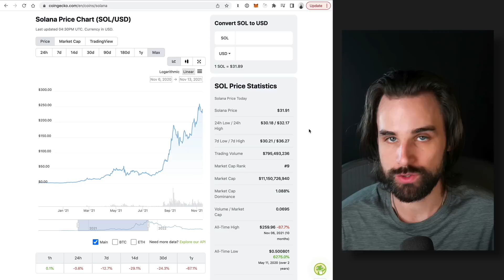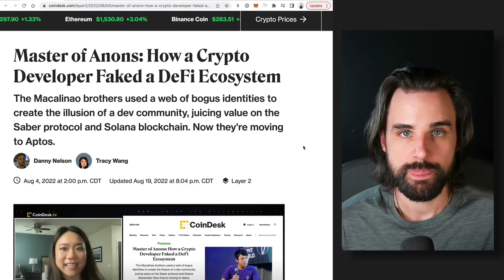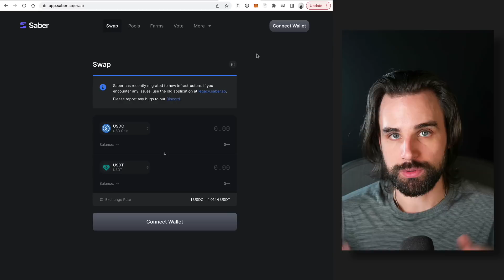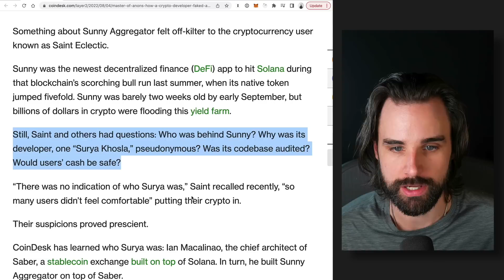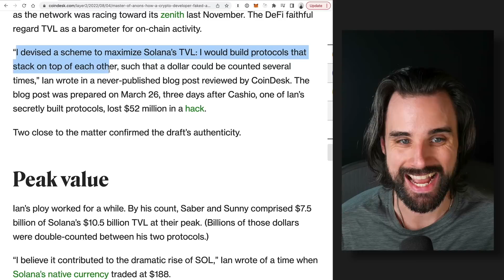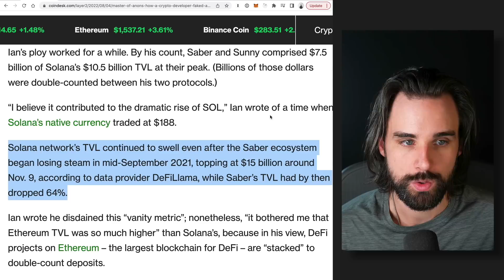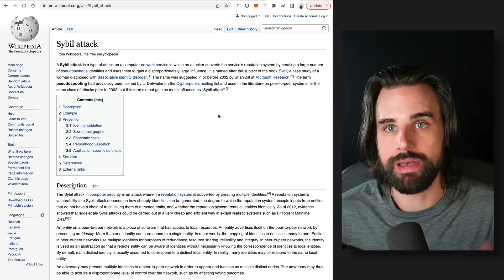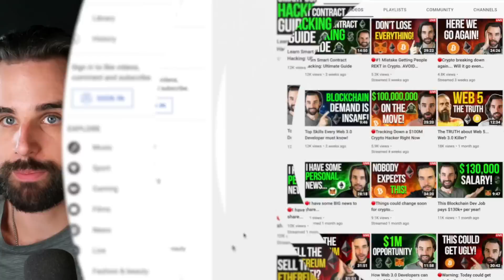How 2 Developers Manipulated Solana by Faking a DeFi Ecosystem